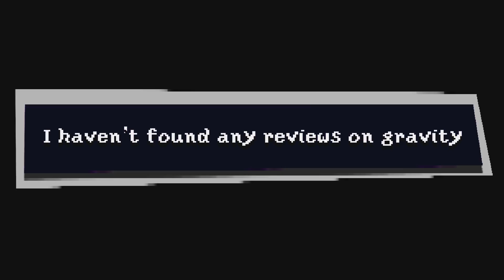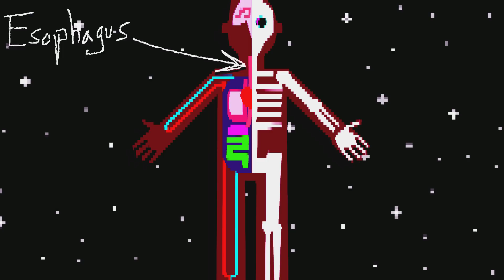Gravity (not the movie): An Honest Review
In this video I give the force of gravity an honest review